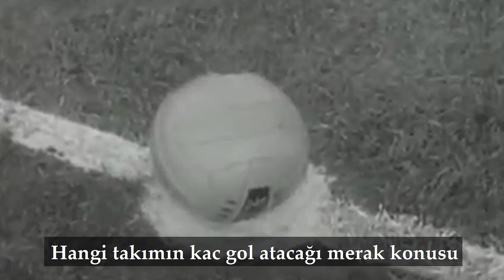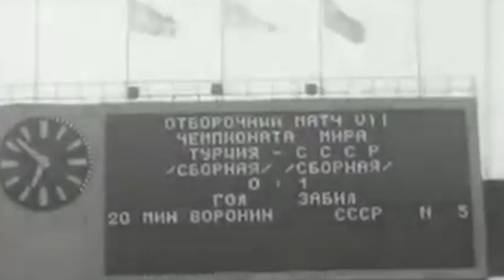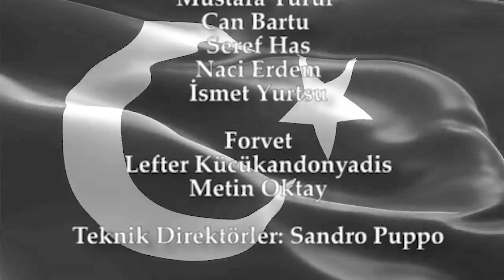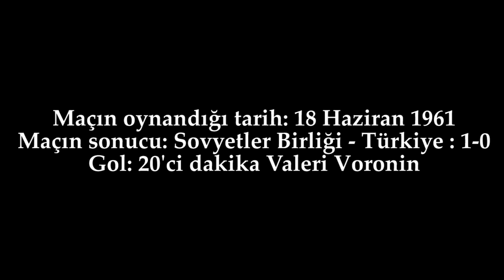SOVYET ARŞİVİNDEN: METİN OKTAY, LEFTER, CAN BARTU, TURGAY ŞEREN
Sovyetler Birliği ile Türkiye arasında 1961 yılında oynanan Dünya Kupası eleme maçı görüntülerine Rus arşivlerinde ulaştım. Türkçe alt yazılı olarak sizler ile paylaşıyorum.

Kadroda kimler yok ki; Metin Oktay, Lefter, Can Bartu, Turgay Şeren ve daha nicelerini  bu videoda izleyeceksiniz.

►Merhaba Ben Siyamend Kaçmaz,

Türkiye'de ulusal bir haber kanalı olan CNN TÜRK'ün Rusya temsilciliğini yapıyorum. (Televizyona geçmeden önce de uzun yıllar Türkiye'nin en büyük haber ajansının Rusya temsilciliğini yaptım.) TRT Spor'da Sporcu Vizesi adında ülke ülke gezerek oradaki milli sporcularımızın hayatına konuk olduğum bir de televizyon programım var. Ayrıca Rusya'nın ilk ve tek Türkçe gazetesi olan Gazetem Gazetesi'nin de genel yayın yönetmenliğini yapıyorum. Genelde Rusya ile ilgili Youtube içeriği üretiyorum ancak işim gereği çok sık seyahat ediyorum. Başka ülkelerden de bir gazeteci gözü ile bazen de turist gözü ile içerikler üretip paylaşmaya çalışıyorum.